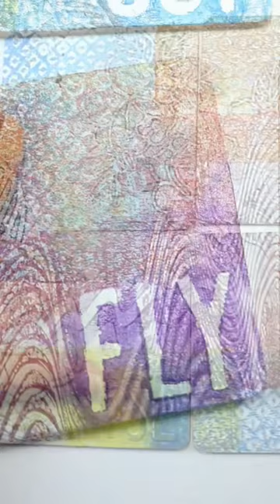📌SAVE for a holiday gift (or stocking stuffer idea!) Full vid on our page! 💖